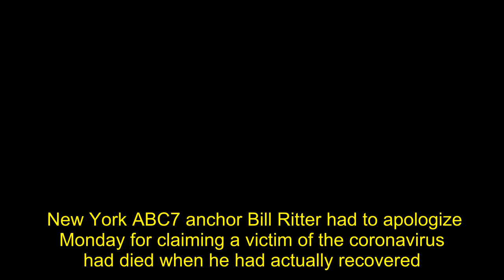Local Reporter Says Coronavirus Victim Died, But Then Changes His Mind Mid-Segment